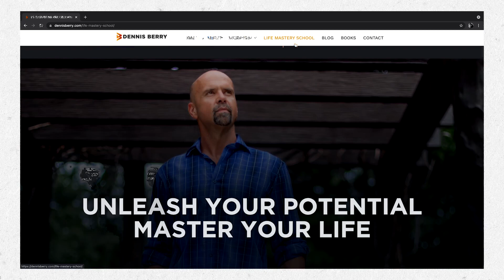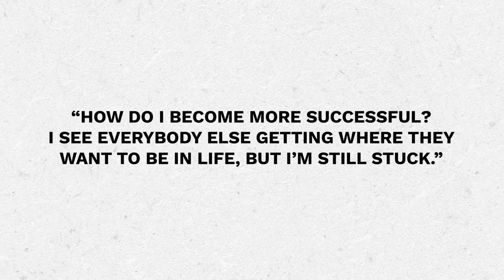Quitting to win | Crystal Waltman | Funky Brain Podcast with Dennis Berry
Award winning author, Amazon Best Seller, Health Book of the Year - Quitting to Win:  A Proven Plan to Let Go of Bad Habits, Learn to Feel and Love Yourself.   Crystal shares her message of faith over fear and knows the value of taking care of herself so she can be of service to others. Recovering out loud, Crystal has been speaking for the past five years sharing her experience, strength and hope.  She is a contributor to many different platforms, sobriety, fitness, and nutrition and offers online courses. Crystal is also a fourth-generation Arizonian resident and a graduate of Arizona State University. She achieved a collegiate softball scholarship and was part of a national championship winning team at Central Arizona College.

Crystal is on the Advisory Board of the Sold Out Youth Foundation.  Crystal can be found in the fresh air under the Arizona sun, either between the lines of a softball diamond or hiking a summit with her loving husband and daughter.

Dennis is a Life Coach for Addiction Recovery and Life Mastery. If you are struggling with any type of addiction like alcohol, food, porn, drugs, or shopping, reach out for help. Asking for help is the first step in solving the addiction puzzle.

Maybe you’re not struggling with an addiction, but you are simply “stuck” in life and don’t know how to push through. Dennis is the master in helping people get laser-focused, accomplishing their goals and dreams, and achieving life mastery on every level.

Dennis works with people worldwide and currently has clients in England, Australia, and India. Zoom is a beautiful tool for helping people all over the world.

If you like what you see, and you'd like to hire Dennis to speak at your next event, he is the best motivational keynote speaker on the planet. He brings a ton of energy, experience, motivation, and inspiration to the table. His fun, witty, unique spin on life, with a touch of humor, will leave you motivated to get out there and improve yourself.

You can buy his best-selling book on Amazon - Funky Wisdom: A Practical Guide to Life